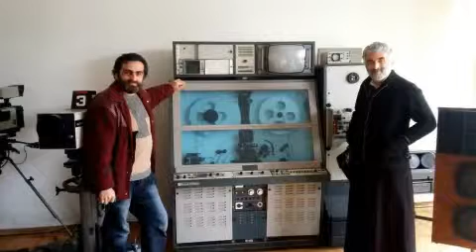Giorgi Bundovani. "Radio 1", Tbilisi. April 2015...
"Radio 1", Tbilisi.
"Free literature" Priest - Guram Otkhozoria; George Pareshishvili; George Bundovani.

April 2015...